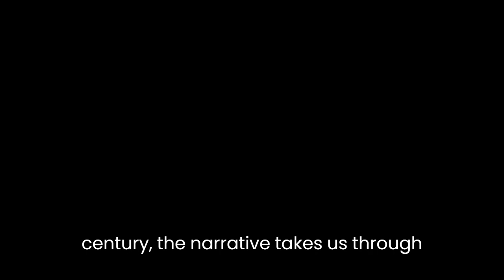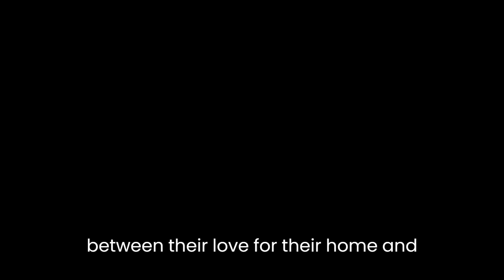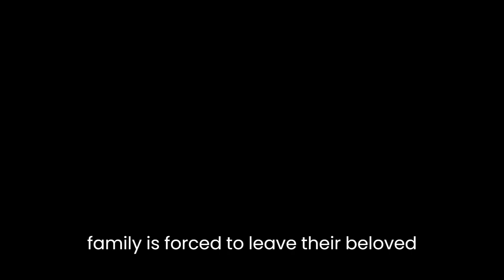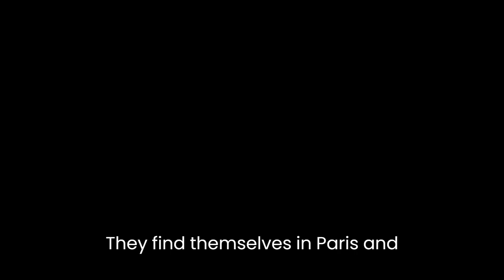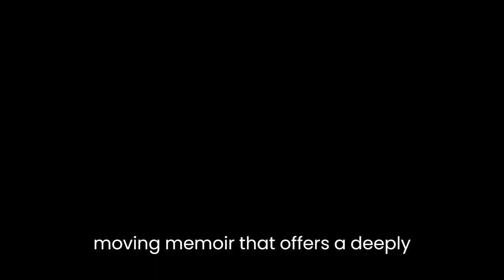"The Man in the White Sharkskin Suit: A Jewish Family's Exodus from Old Cairo" By Lucette Lagnado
"The Man in the White Sharkskin Suit: A Jewish Family's Exodus from Old Cairo" is a captivating memoir written by Lucette Lagnado. The book recounts the story of Lagnado's family, specifically her father, Leon, and their experience as Jews living in Cairo, Egypt, during a period of great change and upheaval.Set against the backdrop of the mid-20th century, the narrative takes us through the vibrant streets of Cairo, offering a glimpse into the thriving Jewish community that once flourished there. Lagnado skillfully weaves together personal anecdotes, historical context, and cultural nuances, creating a rich tapestry of her family's life and the larger social and political dynamics at play.One of the central themes in the book is the family's struggle to preserve their identity and traditions in the face of a shifting world. As political and social tensions escalate in Egypt, anti-Semitism becomes increasingly prevalent, and the Lagnado family finds themselves caught between their love for their home and the growing hostility they face as Jews. Lagnado eloquently portrays the profound impact these challenges have on her father, who is a pillar of strength for the family and a symbol of resilience in the face of adversity.The book also delves into the complex relationships within the Lagnado family. Lucette's father, Leon, is portrayed as a charismatic and enigmatic figure, whose resilience and determination serve as a source of inspiration for the author. The dynamics between Leon and Lucette are particularly poignant, with a deep bond of love and mutual understanding evident throughout the narrative.Lagnado skillfully brings Old Cairo to life through her vivid descriptions, capturing the sights, sounds, and scents of the city. From the bustling marketplaces to the elegant synagogues, the reader is transported to a bygone era, immersing themselves in the vibrant culture and traditions of the Jewish community in Egypt. This evocative portrayal not only serves to enrich the narrative but also highlights the loss experienced when the family is forced to leave their beloved homeland.As the political climate in Egypt worsens, the Lagnado family is eventually compelled to leave their home behind and embark on a new journey. They find themselves in Paris and, eventually, in the United States. The challenges of adapting to a new country, learning a new language, and assimilating into a different culture are vividly depicted. Lagnado's narrative beautifully captures the longing for home, the resilience required to start anew, and the enduring power of family bonds."The Man in the White Sharkskin Suit" is not just a personal memoir; it also serves as a historical account of a significant period in Egypt's history. The book sheds light on the plight of the Jewish community during a time of political turmoil and the subsequent exodus that forever changed the cultural landscape of Cairo.In conclusion, Lucette Lagnado's "The Man in the White Sharkskin Suit" is a moving memoir that offers a deeply personal account of a Jewish family's journey from Old Cairo to new beginnings. Through her skillful storytelling, Lagnado paints a vivid picture of a vibrant community facing upheaval and captures the enduring spirit of her family amidst adversity. This memoir is a testament to the power of resilience, the importance of cultural heritage, and the bonds that hold families together in times of struggle.